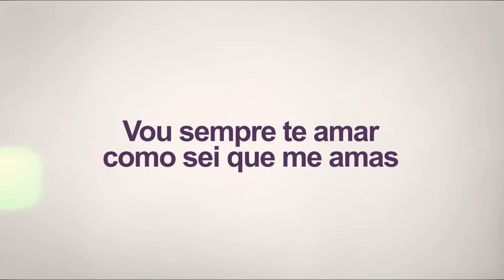Feliz aniversário Mãe 81 anos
O tempo não apagará esses momentos, eu te amo!